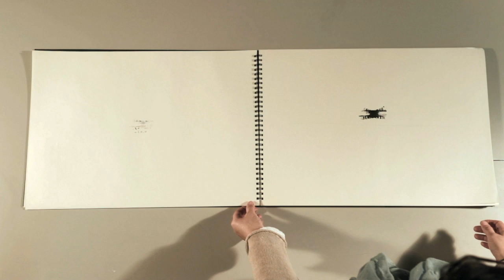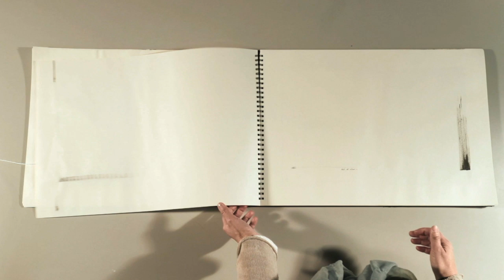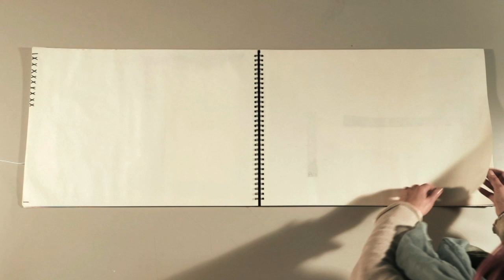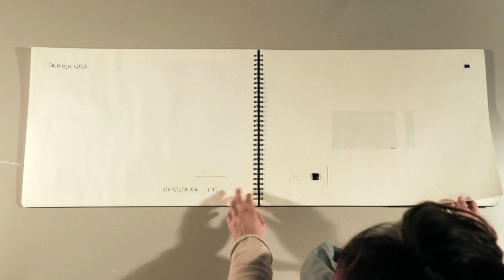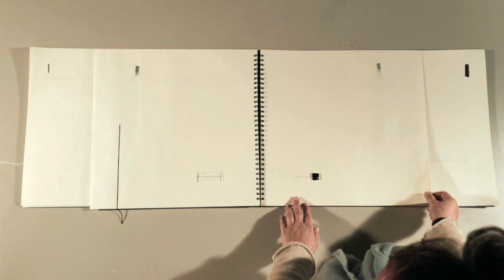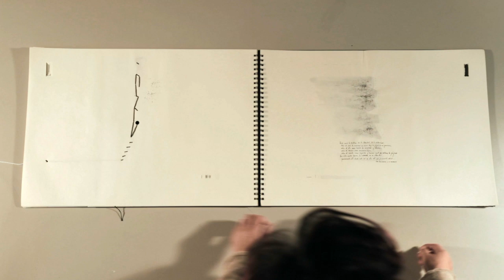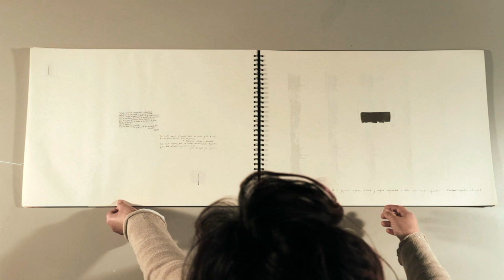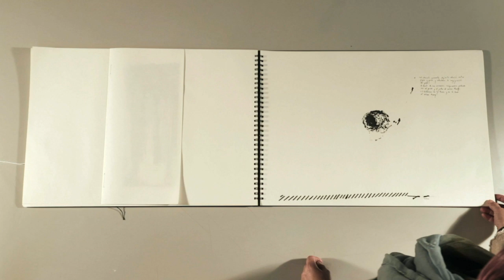Kintsugi_Agogica Seriada II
Kintsugi documenta en video los cuadernos,
del mismo nombre, realizados en
tinta china, troqueles, cosidos y otros materiales.
Dibujar es un acto de memoria. No puede
sino realizarse a diferentes velocidades
dependiendo de la necesidad de recuerdo
o de olvido. El proceso de la tinta china
provoca además una segunda velocidad en
el proceso, su secado, su tiempo, la profundidad
del negro.
Podríamos decir que dibujar, escribir, componer
o pensar es pasear por la memoria,
trazar una ruta que elimina la secuencialidad
del camino físico y que nos proporciona
la posibilidad de dibujar experiencias
polifónicas con otros caminos y otras experiencias.

Cuadernos: 2016-17
Video: 2020 con motivo de la Exposición 'Narrativas Borrosas' en el museo  'La Neomudéjar' de Madrid